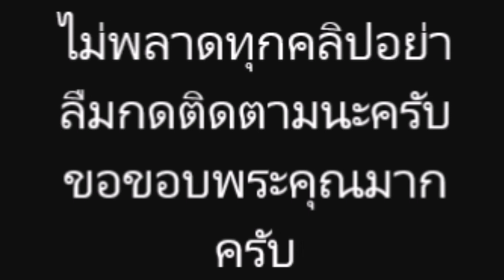ดูภาพสา วที่หน้าเหมือนน้องปีใหม่ ลูกสาว แอฟ สงกรานต์ เหมือนกัน มากๆ